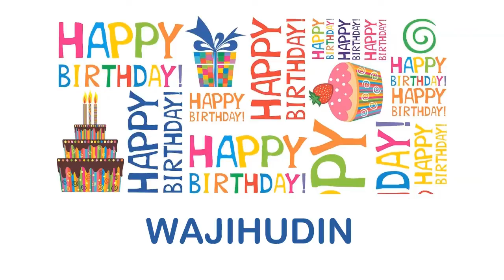Wajihudin Wishes & Mensajes - Happy Birthday